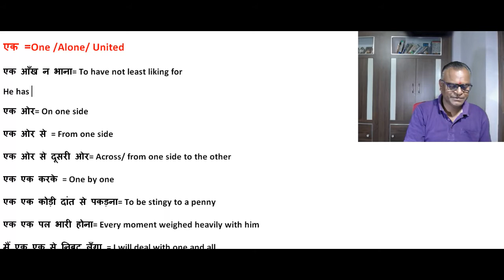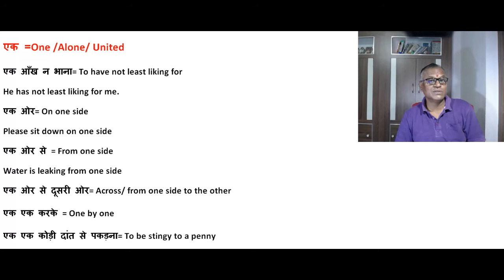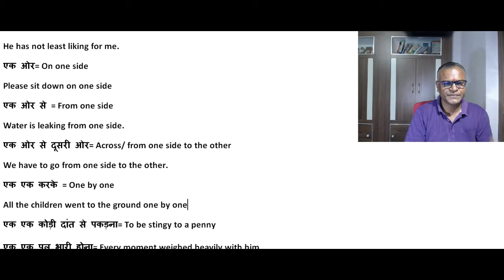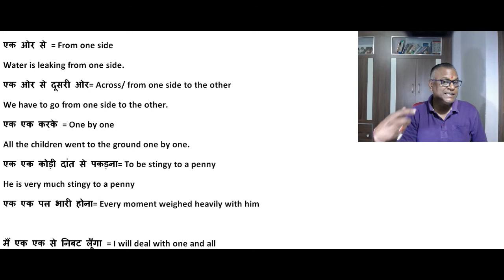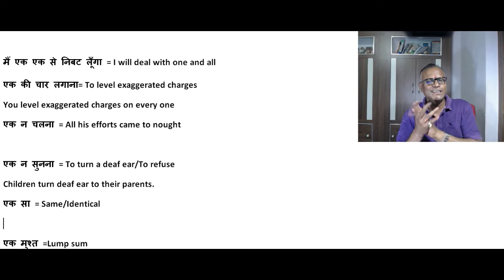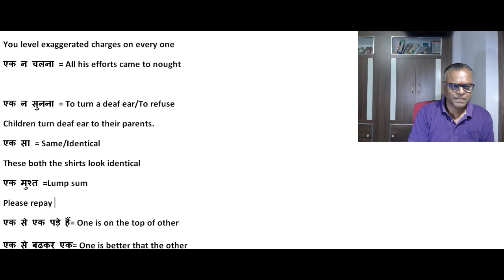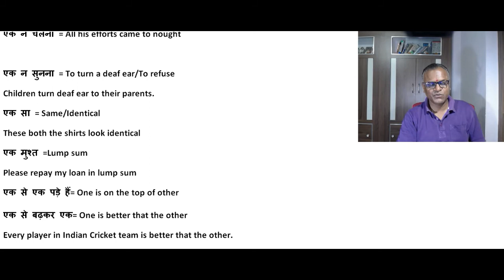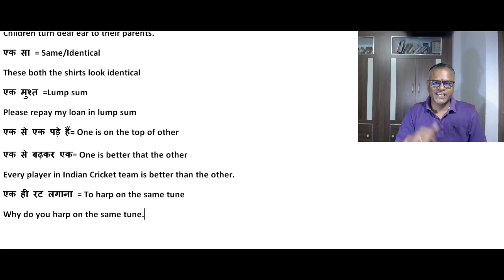How To Begin Speaking English With Some Of the Phrases!